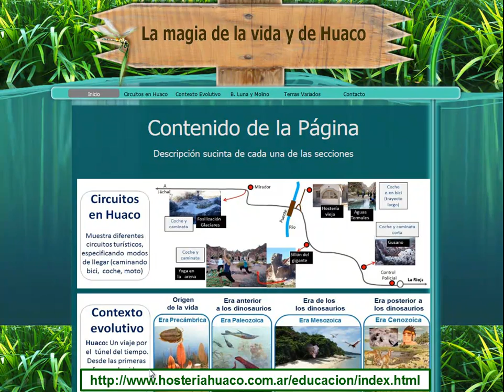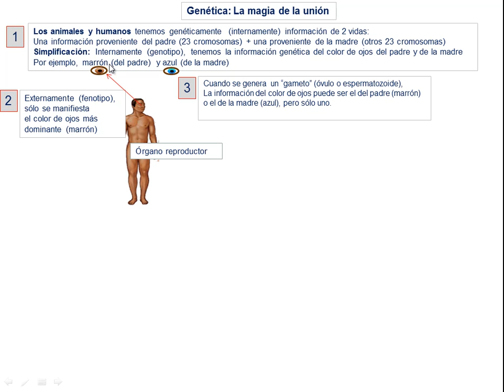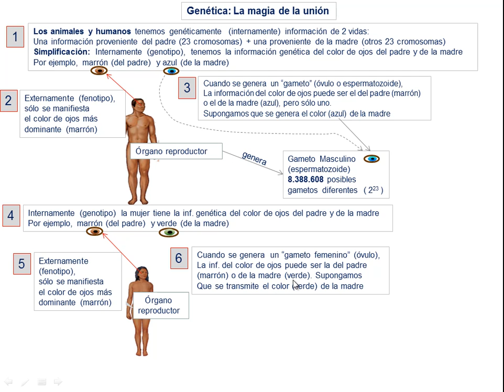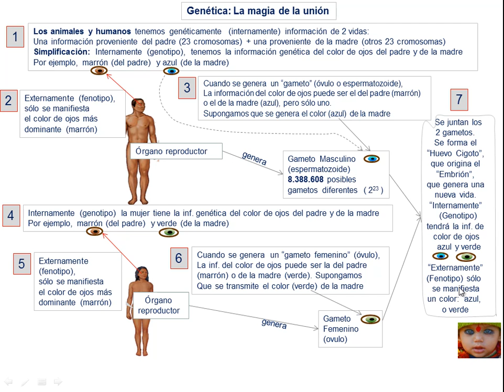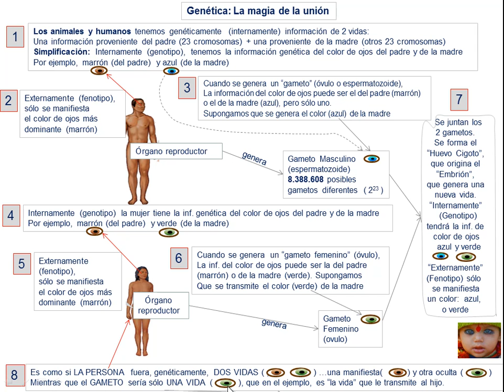Genotipo y fenotipo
Genotipo y fenotipo. Breve descripción de la herencia en Humanos y animales (células eucariotas)